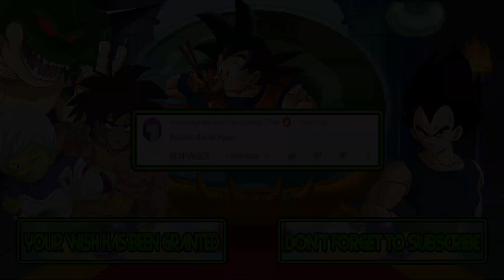M.U.G.E.N. Battles | Alex the Lion vs Peppa Pig | Madagascar vs Peppa Pig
Mugen Battles Alex the Lion vs Peppa Pig Madagascar vs Peppa Pig

Video Requested by AustinanyFans And The Squiddy62 Fan

► Downloads ◄

► Songs ◄

♪ Title - Madagascar (GBA) Soundtrack ♪